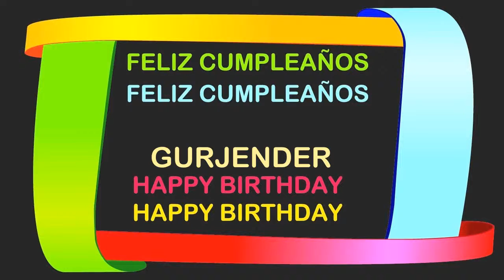Gurjender Birthday Postcards & Postales